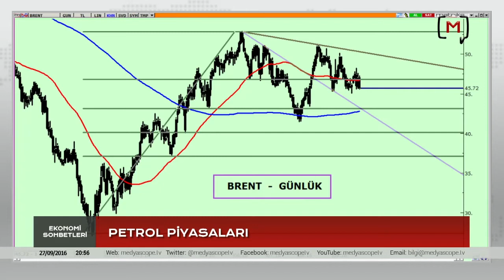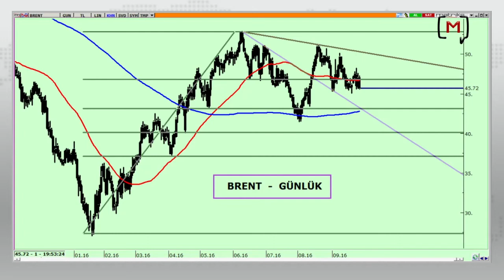Ali Ağaoğlu: "Petrol kademeli olarak 42 - 42,50 dolarlara kadar gelebilir"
Medyascope.tv
Yayına hazırlayan: Sercan Yazgan